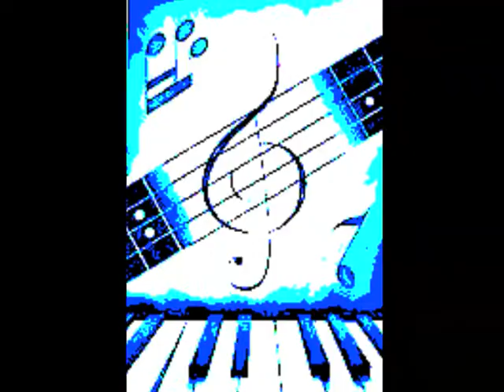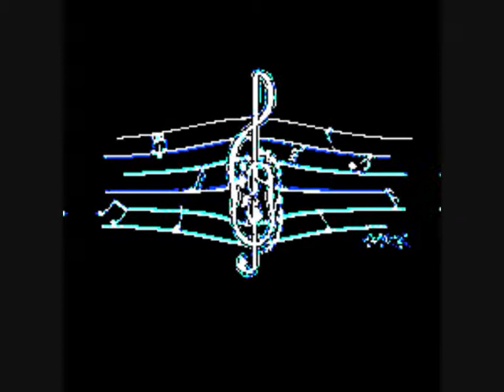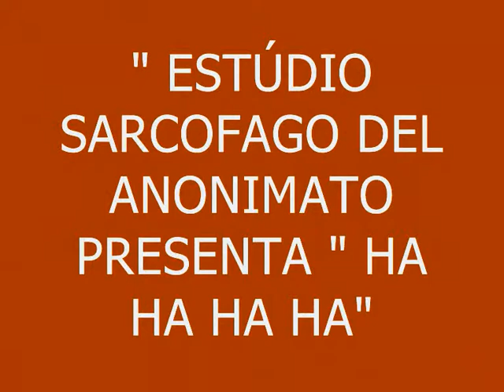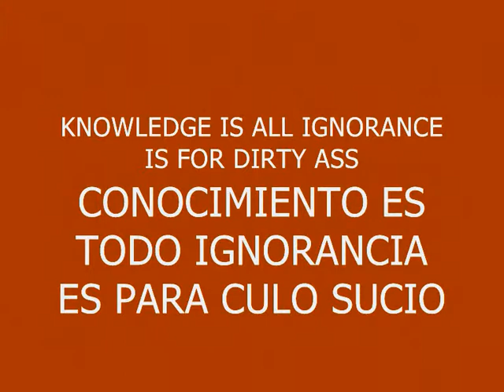MUSIC 110-HA HA HA HA-PRODUCED IN MY PLAYSTATION 2 MARVOK345